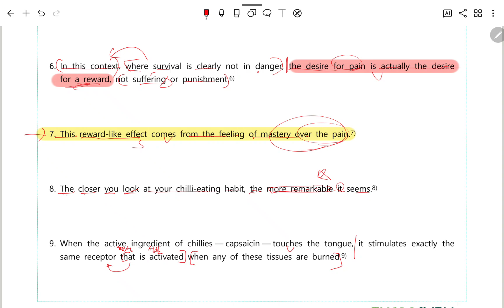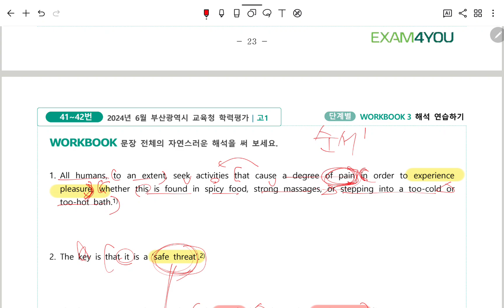2024년6월고1모의고사_40,41번